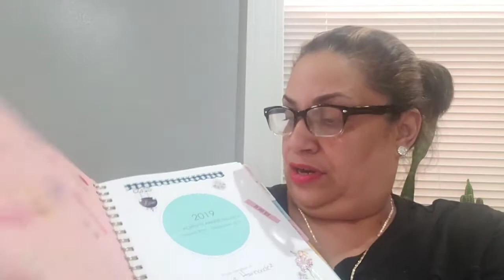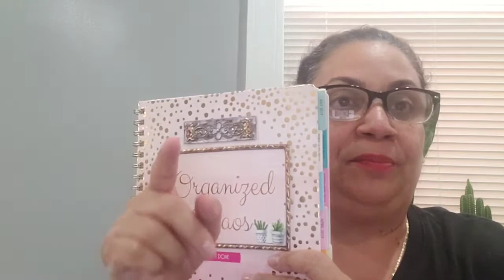15 Ways to organize your life!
Hi everyone! thanks for stopping by my channel. In  This video I'm sharing with you 15 ways to organize your life.